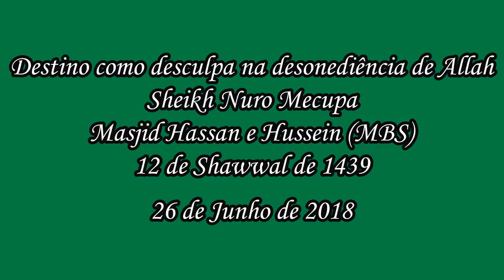Destino como desculpa na desobediência de Allah Sheikh Nuro Mecupa